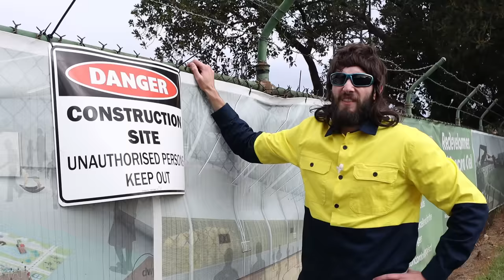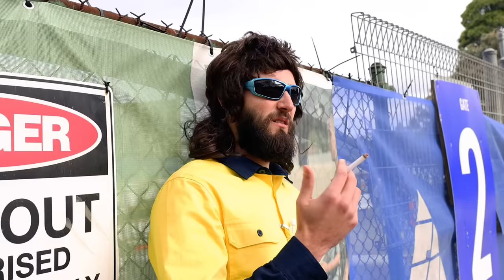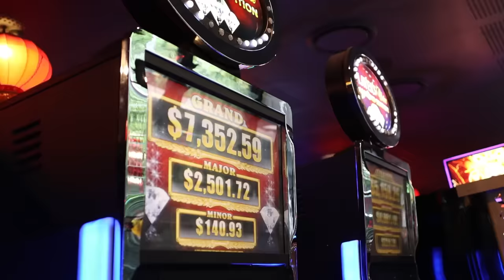YOUR TYPICAL TRADIE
If you dont like this video then you're a Pu$$Y!